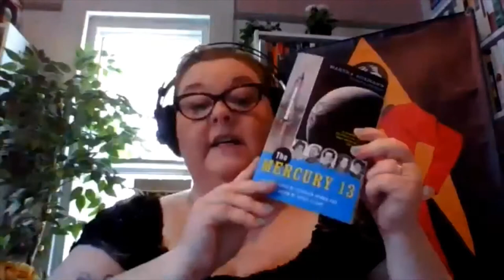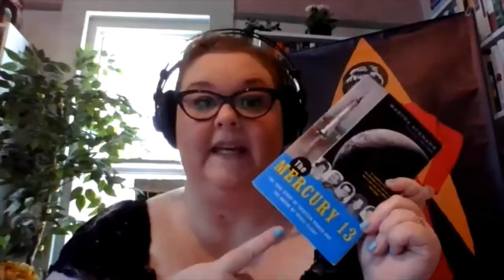Mercury 13 - Uhura Training Academy Online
Did you know that 13 women passed the same astronaut training as the Mercury 7, but they were not allowed to become astronauts? Find who they were, and why they didn’t have “The Right Stuff”.

ABOUT UHURA TRAINING ACADEMY
What if Uhura had an academy? What would she teach?

Join us Noon on Zoom every Wednesday – Saturday in June 2020 for a 1-hour workshop that explores the skills and talents of your favorite Star Trek Communications Officer.

16 free STEM classes taught by Dr. Leah Leach of Gal’s Guide.